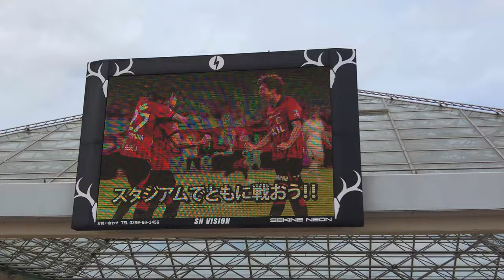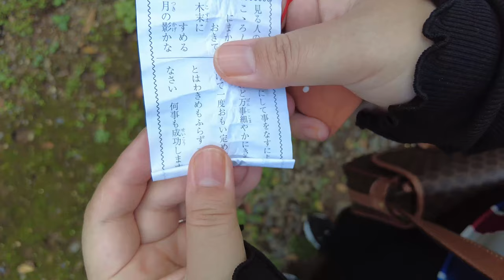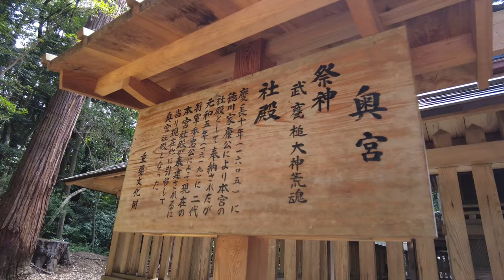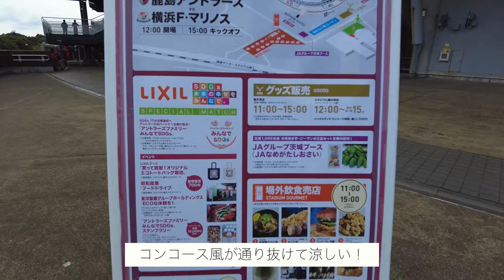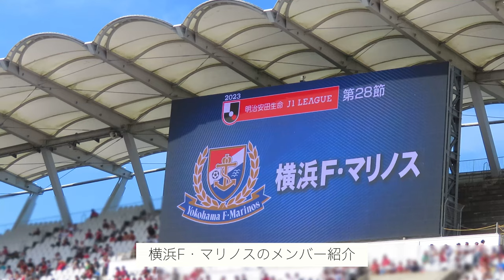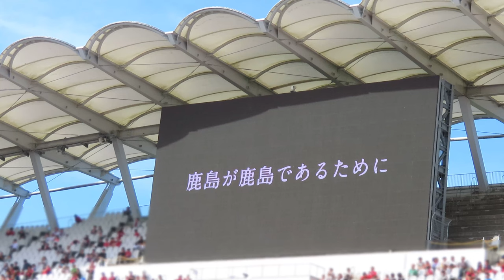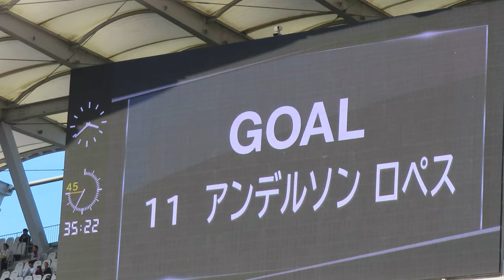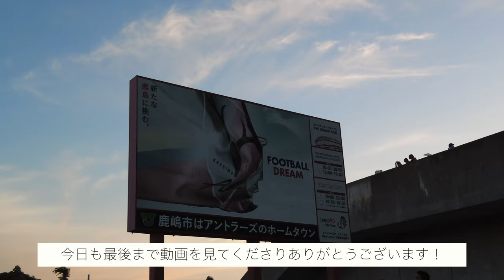【サッカー観戦Vlog】vs鹿島アントラーズ！リーグ戦久々の勝利！このまま勝利の波に乗っていこう🏄【横浜F・マリノス/Jリーグ】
今回は県立カシマサッカースタジアムで行われたリーグ戦、鹿島アントラーズvs横浜F・マリノスを観に行ったのでVlogにしました。

先制を許すも逆転勝利！ここからどんどん勝ち癖をつけていきたい！

（現地観戦の皆さん、帰りの渋滞大変でしたね😭お疲れ様でした😭）